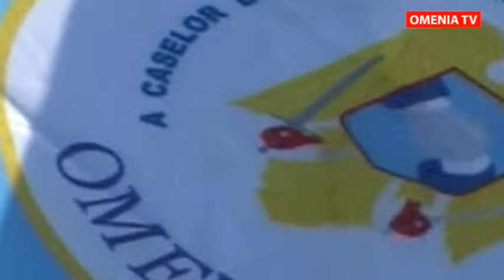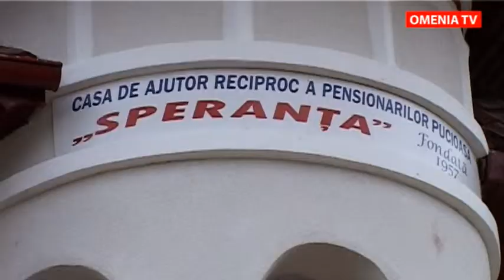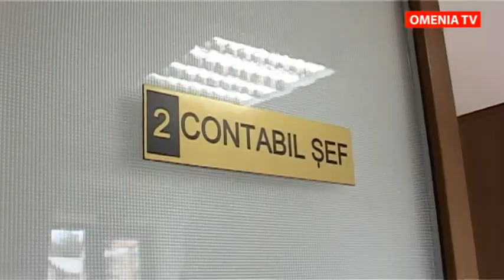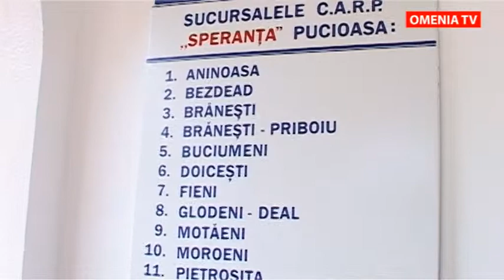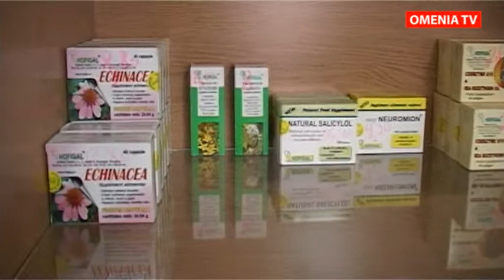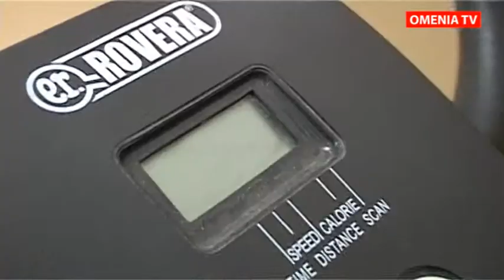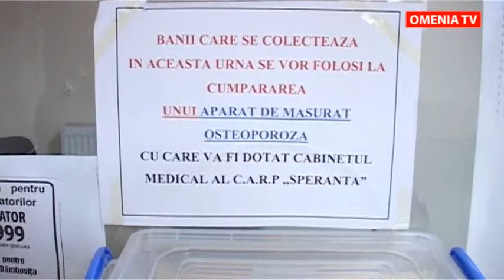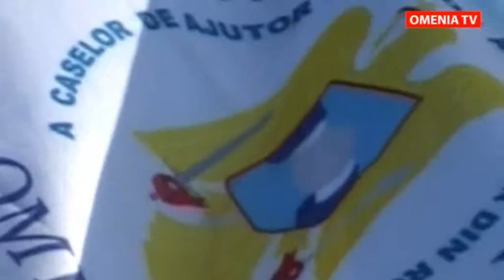CARP Pucioasa "Speranta" - Aniversarea a 55 de ani de activitate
CARP Pucioasa